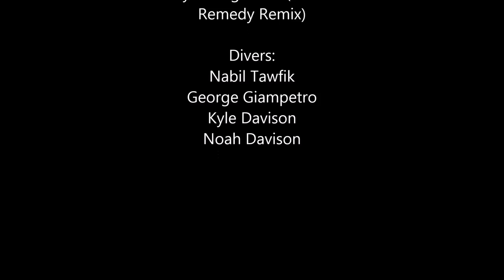Summer Slay Sesh